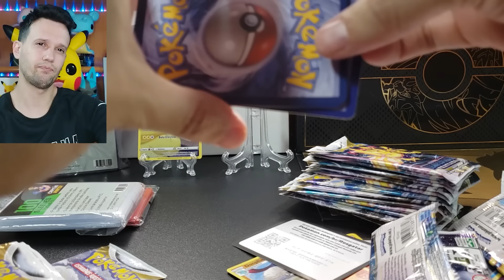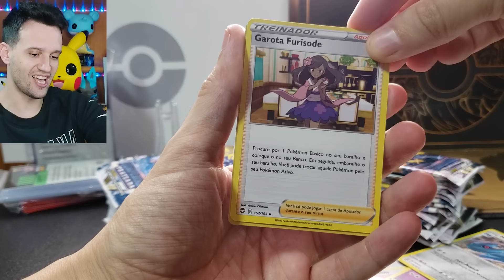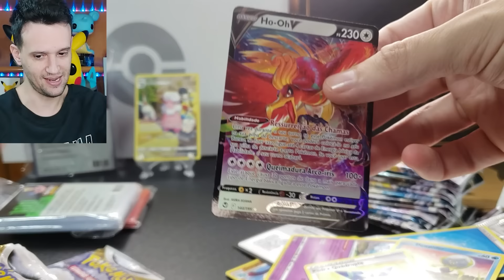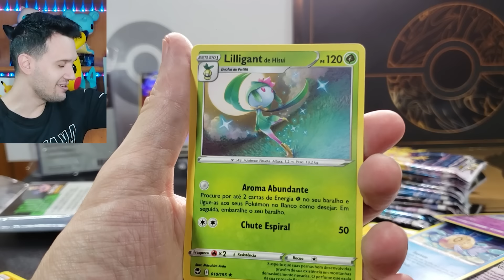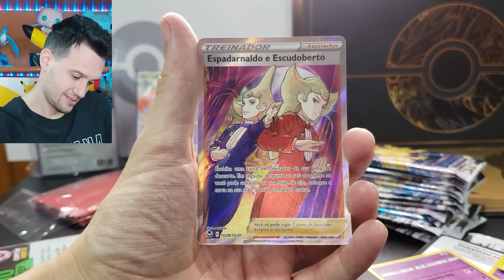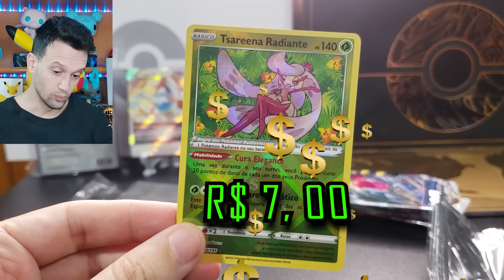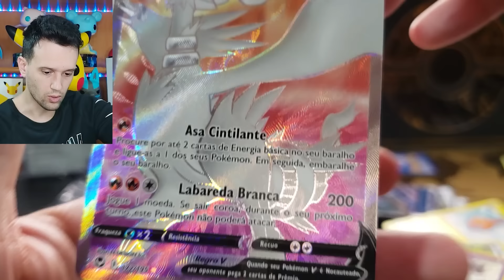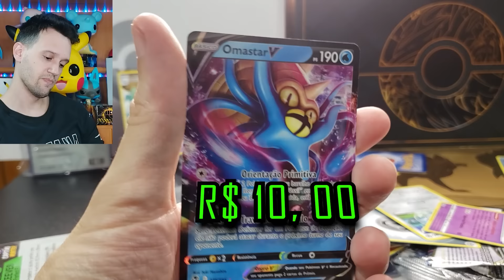TIREI 10 CARTAS POKÉMON RARAS NA BOOSTER BOX BRASILEIRA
TIREI 10 CARTAS RARAS NA BOOSTER BOX BRASILEIRA | CAPITÃO HUNTER CARTAS POKEMON TCG